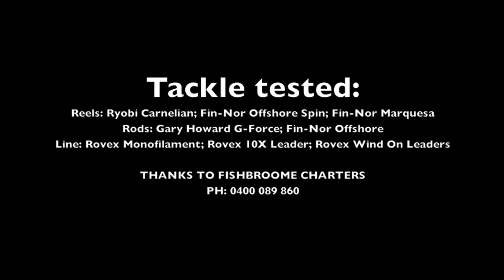RED HOT SAILFISHING_long.mov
Sailfish action. Lots of jumps and boat-side trashing plus a triple hook-up all landed.